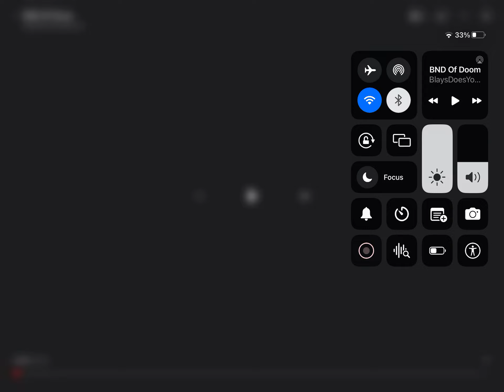Astrology Demystified: Exploring the Secrets of the Zodiac Signs